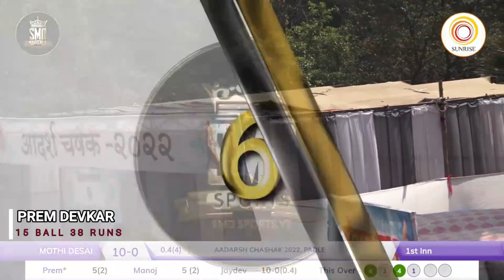PREM DEVKAR RABADA, MOHTIDESAI, 15 BALL 38 RUNS, ADARSH CHASHAK 2022,PADLE